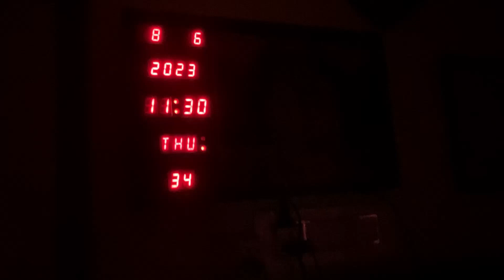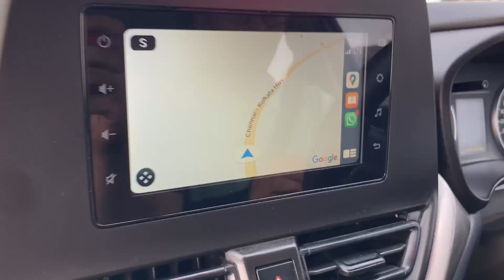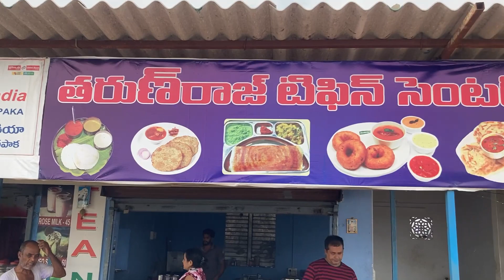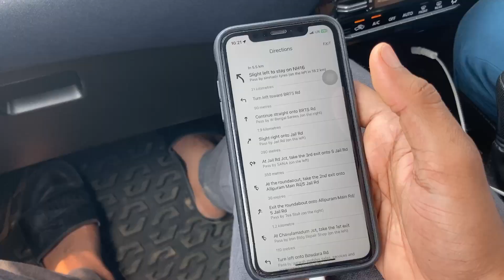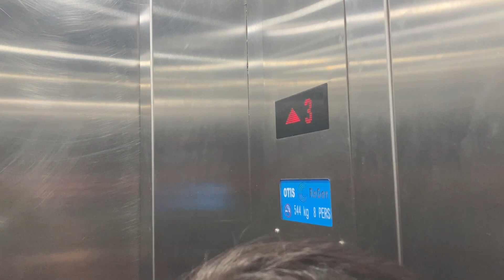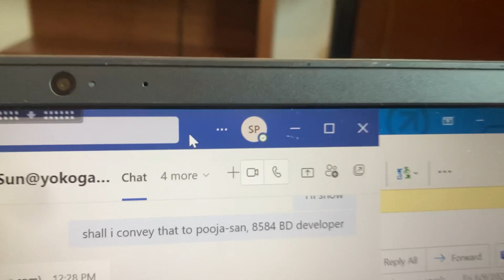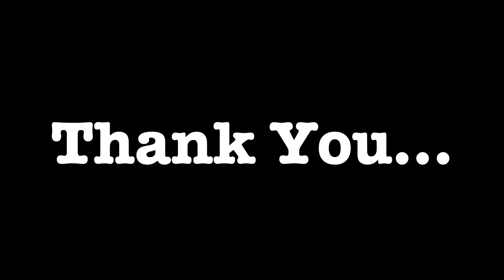Road Trip From Berhampur To Visakhapatnam in Suzuki Baleno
Hello, people in this video I have shown you about my recent car trip from Berhampur to Visakhapatnam.